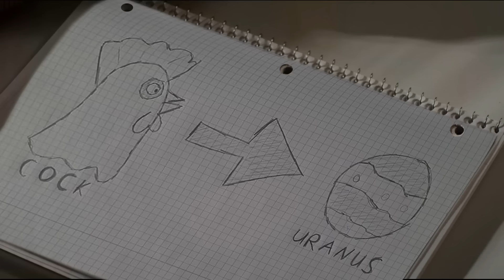The Amazing Spider-Man but everyone's horny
This video has a lot of roosters